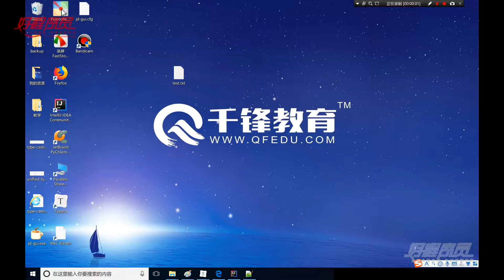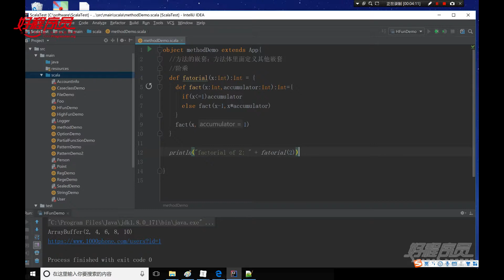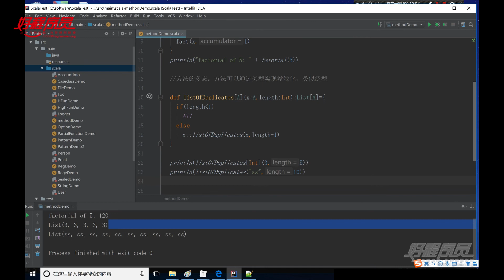千锋大数据教程：44 方法的嵌套和多态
【千锋大数据】全套Scala视频教程（53集）
课程介绍
本套视频由浅入深对Scala内容进行全面讲解，主要针对Scala小白用户，如果有一定的编程语言基础，如了解Java语言，学习起来会更轻松。